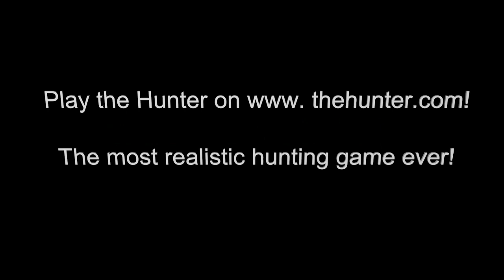Jagen mit Fape #3 Massenhaft Schwarzwedelhirsche! 2/2 German/Deutsch HD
Mich bitte auf Fehler in Beschreibung und Video sofort hinweisen!
Kommentiertes Gameplay von Fape. Kritik ist erwünscht!
LINKS:
Ingame Name: fape19988
Ich freue mich riesig über jede(n/s) Like/Kommentar/Favorisierung/Abo
Fabi

I'm sorry for everyone who can't speak german, Maybe I'll make also english let's plays!
I would like to see criticism.
Ingame name: fape19988
Fabi